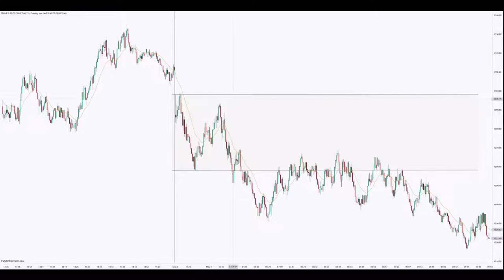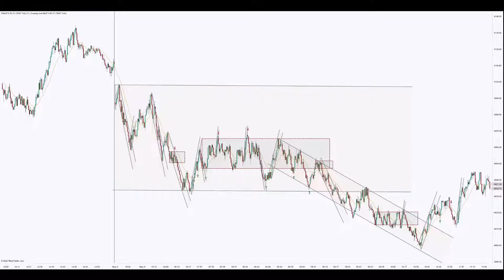ES Price Action- E mini S&P 2000 tick chart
Analysis of todays price action for the e-mini s&p 500 futures.